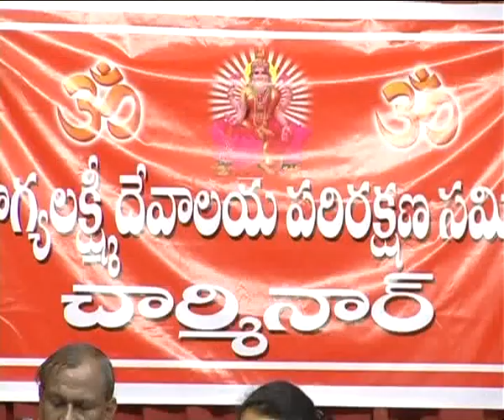DELHI HYD 144 CHARMINAR BAGYALAKSHMI TEMPLE GODAVA